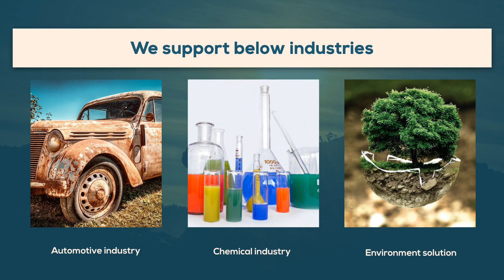About our services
We support on Compliance regulations for different  types of product.